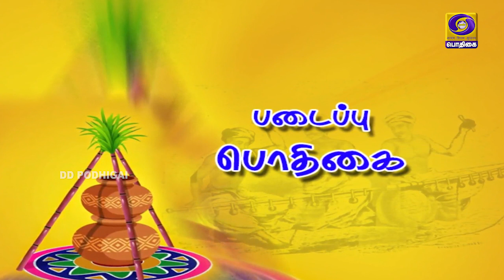Graamiya Manam | 06 - 11 - 2020